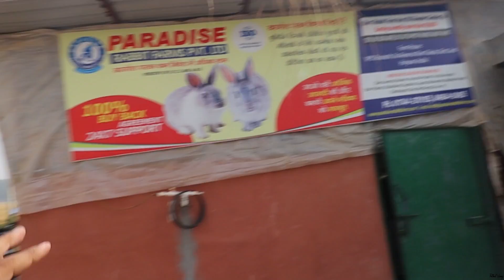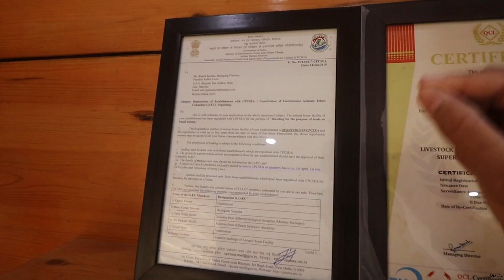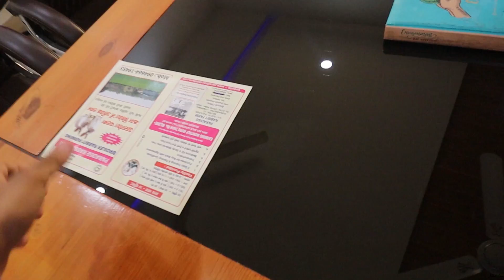New Born Rabbits | Rabbit Farming in India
Please don’t call them they don’t Give single rabbit they only do farming setups